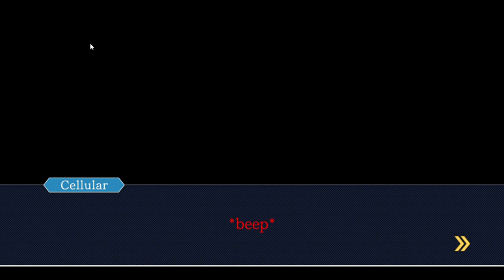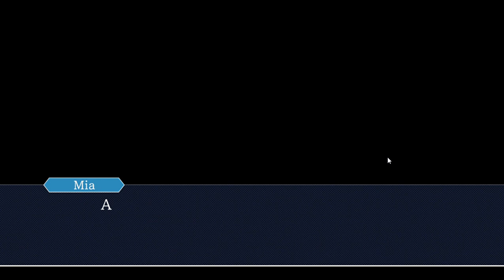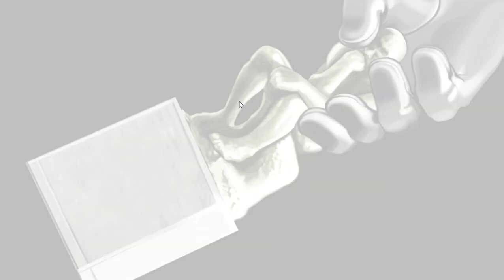WHAT HAPPENNED TO THE CHIEF?!?! | Phoenix Wright : Ace Attorney 3